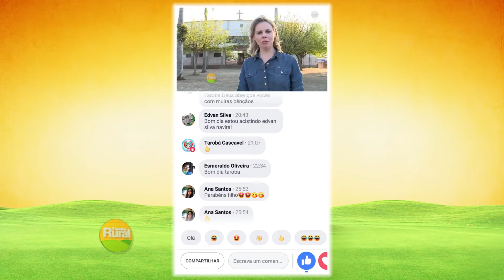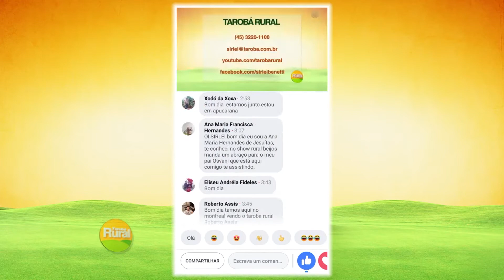TAROBA RURAL BLOCO 03 09 09 2018